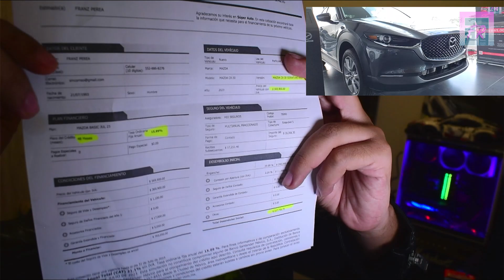MAZDA CX 30 2023 CUANTO PAGO MENSUAL POR LA VERSIÓN SIGNATURE ?